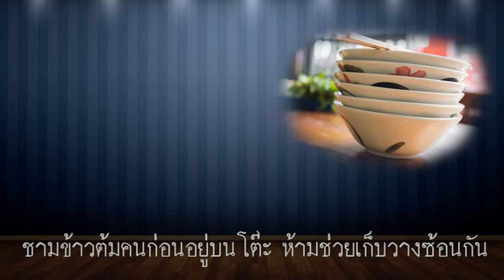ภาพเก่า เล่าเรื่อง : เจ๊กหวื่อ ข้าวต้มในตำนานเมืองอุบลฯ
เจ๊กหวื่อ ข้าวต้มในตำนานเมืองอุบลฯ

คนเก่า ๆ ที่มีอายุ 50 ปีขึ้นไป น้อยคนที่ไม่เคยได้ยินชื่อเจ๊กหวื่อ ที่อุบลฯ แม้แต่วัยรุ่นปัจจุบัน ก็อาจจะเคยได้ยินพ่อแม่เล่าให้ฟัง ความจริงเจ๊กหวื่อ ไม่ได้อยู่ที่ฝั่งเมือง แต่อยู่ที่ฝั่งวาริน
คำว่า "หวื่อ" เป็นภาษาอีสานแปลว่า ขี้โมโห

 ปัจจุบันร้านเจ๊กหวือไม่เหลืออยู่แล้ว เพราะอาคารเก่าได้ถูกรื้อออกไป ด้านหน้ามีสังกะสีปิดเอาไว้ เหลือเพียงตำนานที่มาเล่าให้คนรุ่นหลังได้ฟังเท่านั้น

 ถ่ายภาพนี้เมื่อวันพุธที่ ๑๕ สิงหาคม ๒๕๖๑ จะเห็นตึกแถวทรงยุโรปเหลืออยู่ แต่ไม่มีร้านขายสินค้าอยู่แล้ว  อีกภาพคือฝั่งตรงข้าม และรื้อไปแล้วเช่นเดียวกัน

ที่มาของคำว่า หวื่อ ได้มาจากเมื่อครั้งที่ขายข้าวต้ม อยู่ตรงข้ามโรงหนังวาริน(เจ้าของซื่อนายไข่) เด็กโรงหนังมากรบกวน เมื่อโดนอาแปะด่า เด็กก็หนีไป

เมื่อปิดร้าน เด็กแถวโรงหนัง จึงพากันยกมาโต๊ะที่วางข้าวต้ม ไปทิ้งที่บ่อร้าง ตรงสนามทุ่งคำน้ำแซบในปัจจุบัน เมื่อเจ๊กหวื่อ ตื่นเช้าไม่เห็นโต๊ะขายข้าวต้ม โมโหมาก ไปซื้อน้ำมันก๊าด จะเอาเผาบ้าน ชาวบ้านจึงแจ้งตำรวจมาจับ และมียายฮวยไปประกันตัวออกมา ตั้งแต่นั้นจึงเรียกอาแปะว่า เจ๊กหวื่อ

เจ๊กหวื่อมาเปิดร้านใหม่ ที่ถนนทหารใกล้กับตึกทรงยุโรป ถ้าเราเดินทางออกจากตัวเมืองอุบลฯ ข้ามสะพานเสรีประชาธิปไตย ข้ามไปฝั่งวาริน ไปตาม ถนนโชคชัย กันทรลักษ์ หรือถนนสถิตนิมานกาล เมื่อถึงแยกถนนทหาร เลี้ยวขวาเข้าไปเล็กน้อยจะมองเห็นเก่าทรงยุโรปอยู่ทางซ้ายมือ ติดกับตึกเก่านั้นคือร้านข้าวต้มเจ๊กหวื่อ